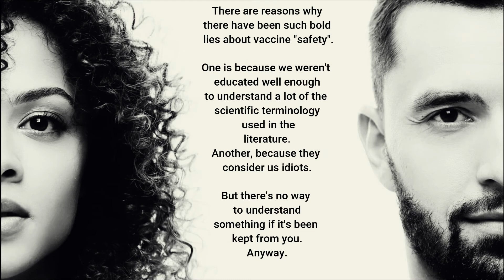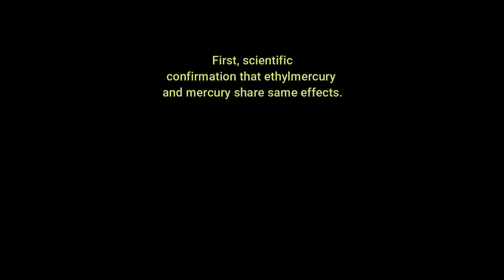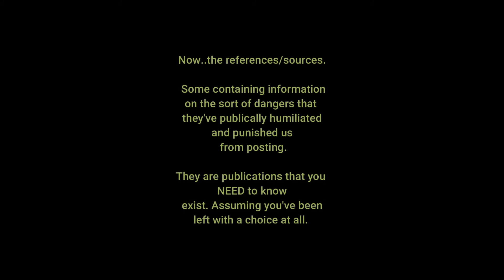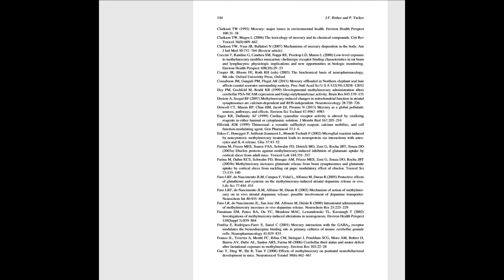Simple. Facts.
Song "Back to Life" by the group "chiiild", from the "Prophetic Soul" album"